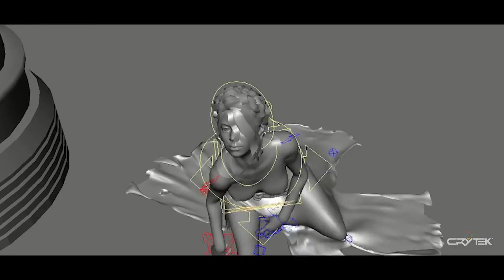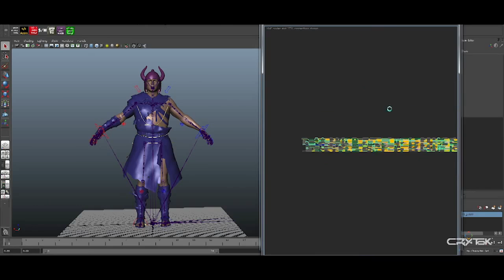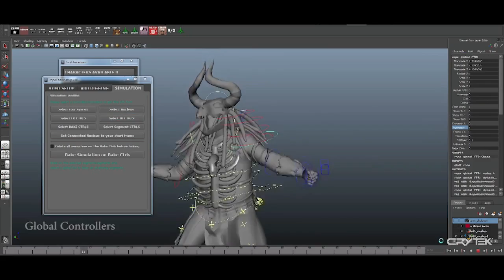CGI VFX Showreels HD TD Rigging Reel by Riham Tolan